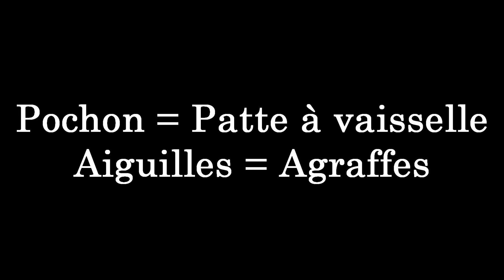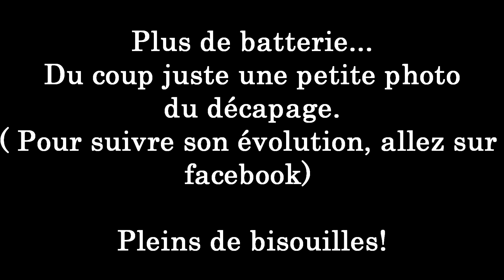Bébé Reborn # 34 - Refaire un bébé reborn / Reborn DECAPER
Infos plus bas : ↓↓↓

⚠ ACTIVE LES NOTIFICATIONS POUR SAVOIR QUAND MES VIDÉOS SONT EN LIGNE! ⚠

LES COMMENTAIRES MÉCHANTS OU RÉVOLTANT NE SERONS JAMAIS PUBLIER CAR ILS SONT D'ABORD ANALYSER ET TRIER AVEC D’ÊTRE PUBLIQUE. NE PERDEZ DONC PAS VOTRE TEMPS ET CHERCHER D'AUTRES VIDÉOS QUI VOUS PLAISES SI MA CHAINE VOUS PLAIT PAS ;-)

⚠TU PEUX AUSSI ACTIVE LA HD POUR UNE QUALITÉ DE VIDÉO MEILLEURE! JUSTE SUR LE PETIT BOUTON EN BAS A DROITE. ⚠

Hésites pas à poser tes questions bisous ♥♥♥♥♥♥♥♥♥♥♥♥♥♥♥♥♥♥♥♥♥♥♥♥♥♥♥♥♥♥♥♥
🐋⁠⁠⁠⁠ Skype : Nurserie.p
🐱⁠⁠⁠⁠Snap Chat : nurserie.p

Merci de votre passage :-P